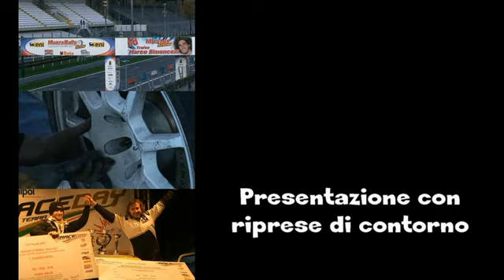Cameracar Ronde Liburna Terra 2014 Roggero-Riva Lancer Evo X N4 - PS 4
Ronde Liburna Terra 2014
Luca Roggero-Erica Riva
Mitsubishi Lancer Evo X N4
LucaVideo Cameracar